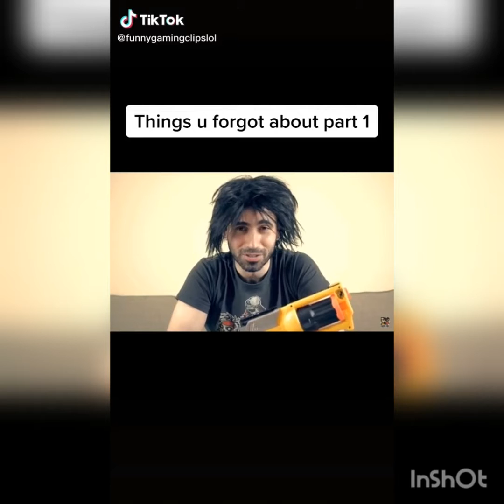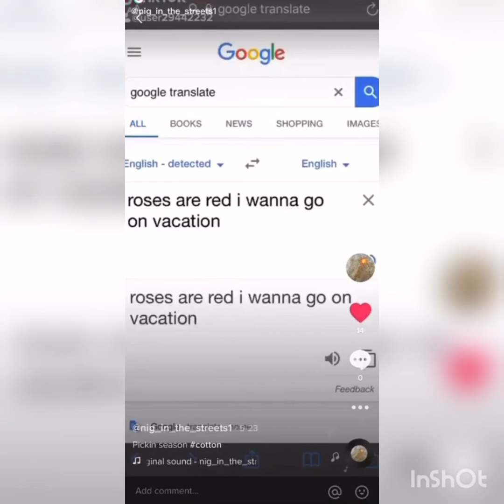TikToks I Found Stuck In The Bottom Of My Washer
Follow me on the gram: @a_daniels.4.19